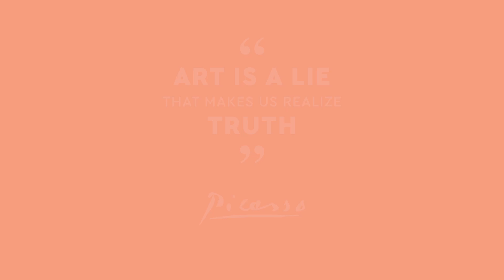FACE TO FACE Part 40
Exhibition #40
Ashok Kumar Dey, born in 1979 in Kolkata, West Bengal, holds a Bachelor of Fine Art (B.F.A.) from the College of Visual Art, Kolkata, obtained in 2004, and a Masters in Drawing & Painting from Bundelkhand University, Jhansi, Uttar Pradesh, acquired in 2006. With a rich educational background, Ashok has carved a notable career path primarily as an Assistant Professor in the Department of Painting at the College of Visual Art, Kolkata. Throughout his journey, Ashok has garnered numerous awards and accolades, including Certificates of Merit and Appreciation from esteemed institutions like St. Xavier’s College and the Ministry of Culture, Government of India, highlighting his exceptional talent and dedication to the arts.

His participation in various exhibitions both nationally and internationally underscores his versatility and artistic depth. From annual exhibitions at renowned venues such as the Birla Academy of Art & Culture to sponsored exhibitions supported by organizations like the Standard Chartered Bank and India Habitat Centre, Ashok’s work has consistently captivated audiences. Notably, his solo exhibitions at prestigious galleries like the Academy of Fine Arts, Kolkata, and Emami Chesel Art Walk Gallery, South City Mall, Kolkata, have showcased his distinctive style and creative evolution.

Ashok’s artistic journey is marked by a deep connection between his personal growth and his work. Inspired by emotion, philosophy, and self-exploration, his art often delves into symbolism and mythology. Influenced by abstract expressionism, he creates abstract symbols representing profound concepts and emotions. His renowned "Kali Series," for instance, encapsulates themes of rapture and conception, with vibrant colors symbolizing life's energy against a backdrop of black representing the physical world's abyss.

Beyond exhibitions, Ashok has actively participated in art camps and workshops, contributing to the artistic community's enrichment. His works have found homes in private collections worldwide, including in countries like Muscat, London, USA, and Paris, as well as within prestigious institutions like the Government of Mizoram. Ashok Kumar Dey's artistic endeavors continue to inspire and resonate, reflecting a profound exploration of life's complexities and truths through the medium of art.

siddhARTha karmakar ART FOUNDATION
Presents
FACE TO FACE
SOLO Virtual art show

Exhibition #40